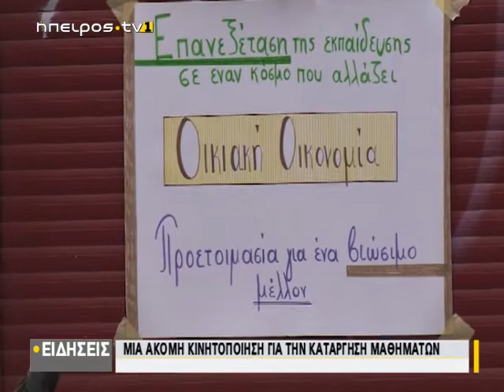Μία ακόμη κινητοποίηση για την κατάργηση μαθημάτων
| Μία ακόμη κινητοποίηση για την κατάργηση μαθημάτων | 03/07/2020